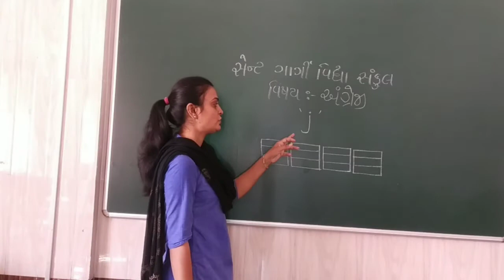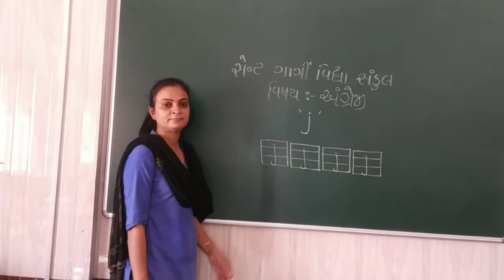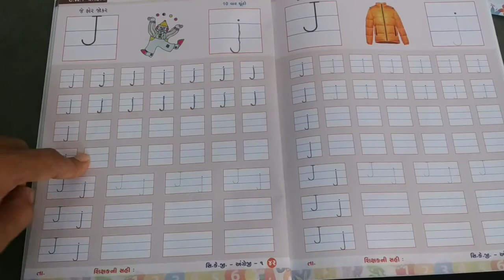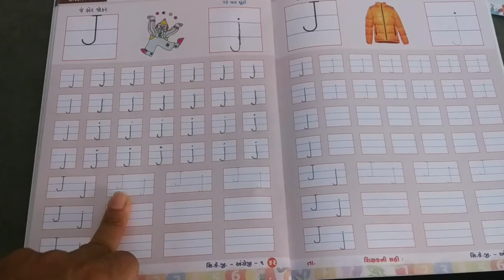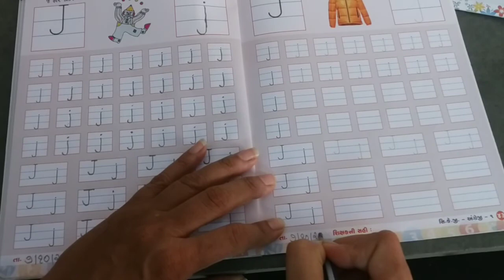H.K.G : વિષય ઇંગ્લિશ ( પેજ નં : ૪૨ )